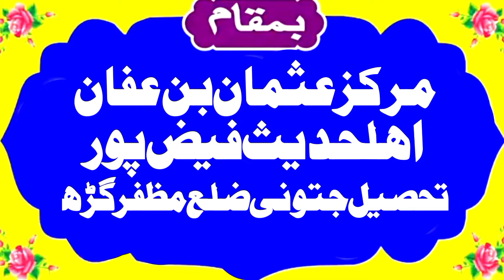|Hazrat Maulana Manzar Iqbal Farooqi Sahab|Parents are the precocious gift of Allah|2022 💖💓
Our Mission
We aim to spread authentic Islamic knowledge to Muslims around the world. If you have a voice to share about Islam and wish to contribute, we invite you to join us. This channel is a humble effort towards fulfilling that noble goal.